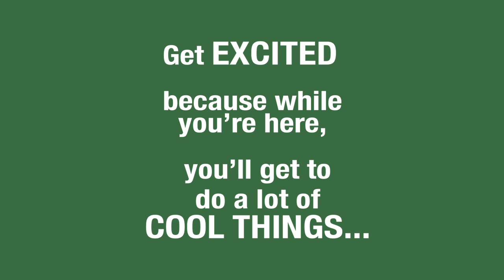Welcome Dartmouth Engineers: Class of 2016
Current Thayer School students welcome the class of 2016 to engineering at Dartmouth.